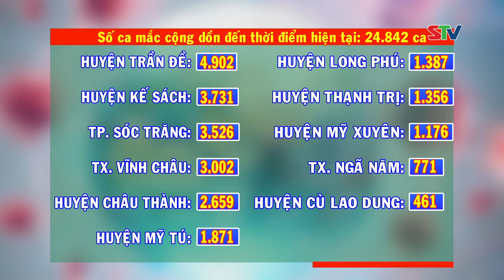STV - Tin mới nhận I Ngày 12/12, Sóc Trăng có 594 ca mắc COVID-19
STV - Cập nhật tình hình dịch bệnh COVID-19 tại Sóc Trăng ngày 12/12/2021